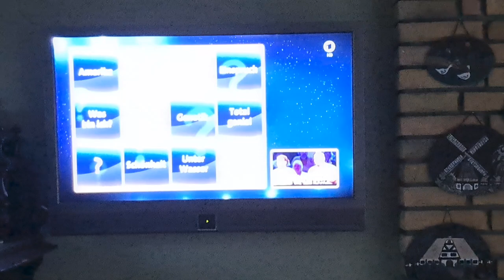🖥📽 2024/02/22 Das Erste | Real-TV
In dieser Aufnahme war im Ersten eine Besonderheit, eine alte Sendung "Wer Weißt den Sowas?" von 2016 hat die Sportschau ersetzt.😁😁

Aufgenohmen: 2024/02/22 17:26